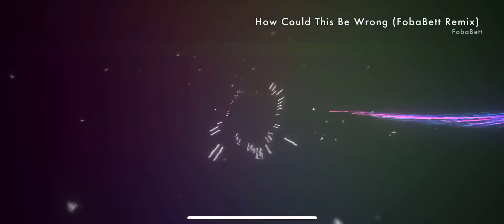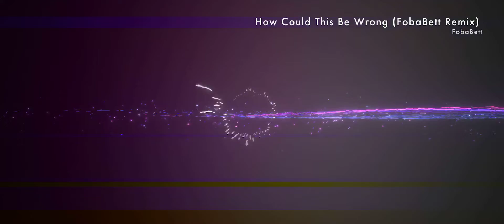How Could This be Wrong FobaBett Remix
Got the visuals done on my Glitch Mob remix. Enjoy Hunters.